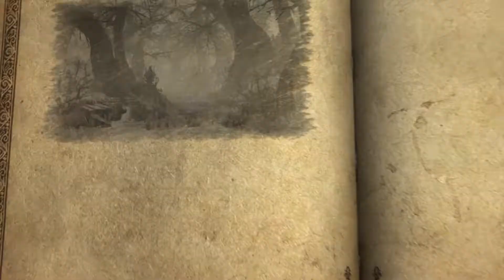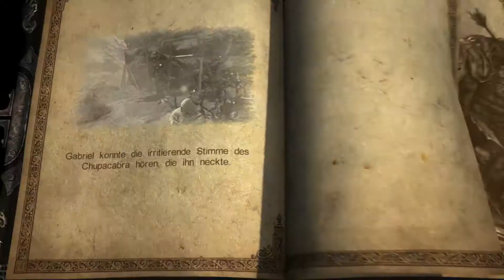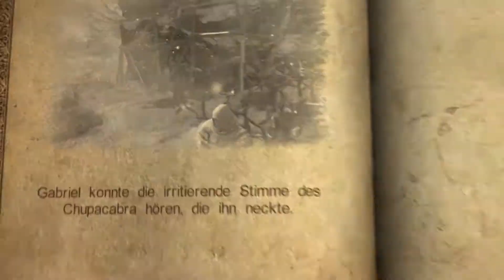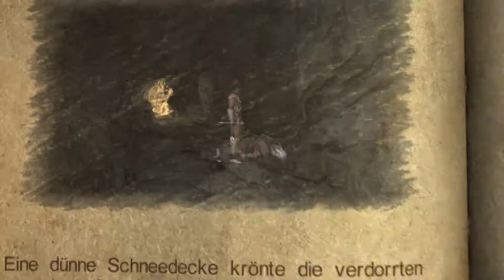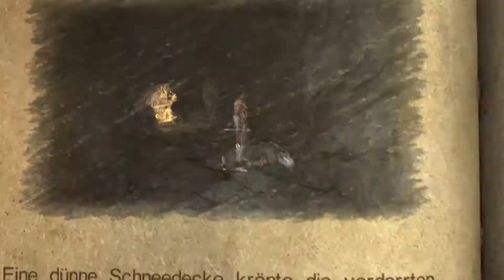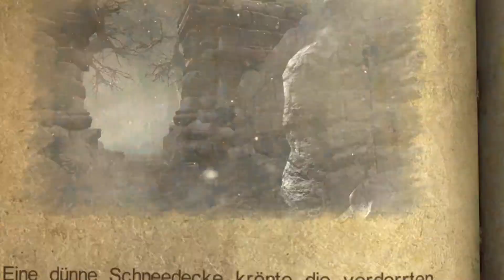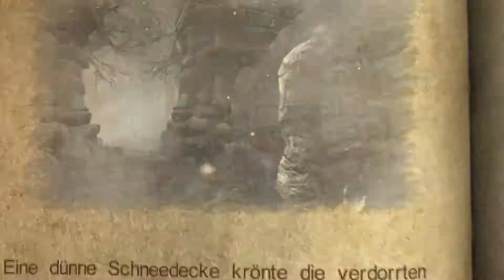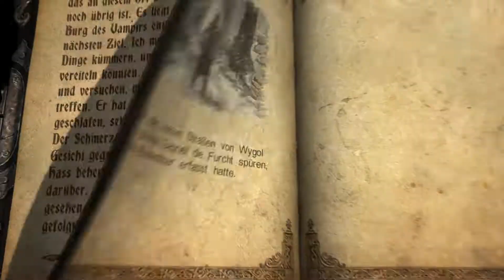Let's Play Castlevania: Lords Of Shadow #020 - Ein Dorf im Schatten des Bösen